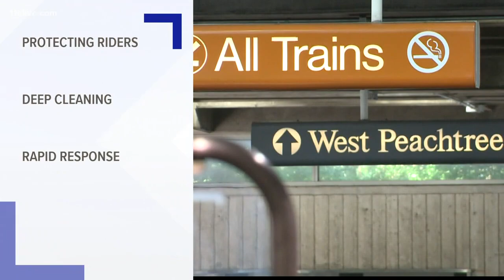MARTA taking precautions against coronavirus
The transit system will  clean all facilities, rail stations, buses and trains.